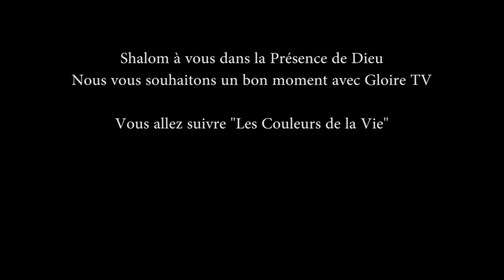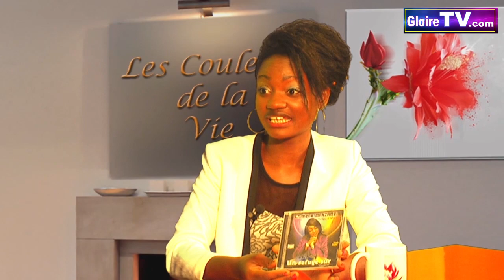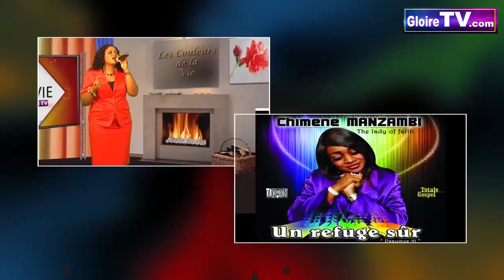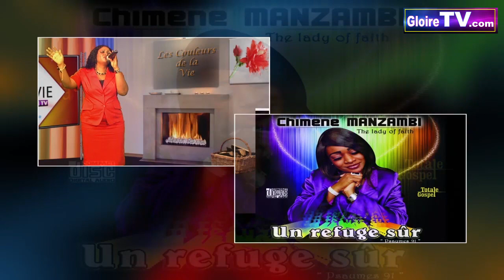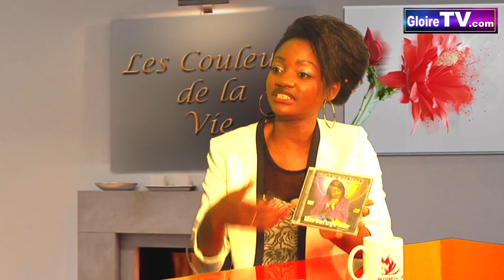9 cdv Chimène The Lady Of Faith Replay